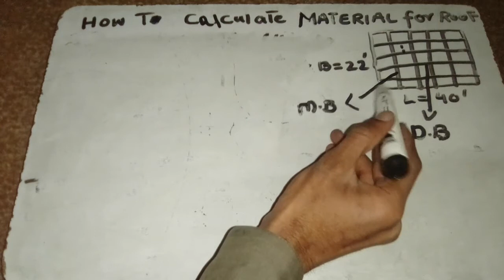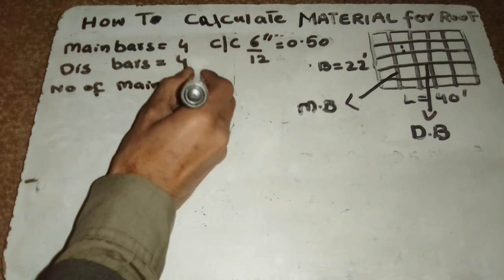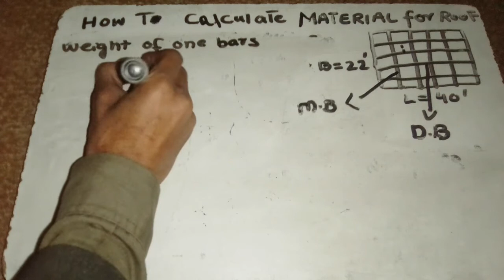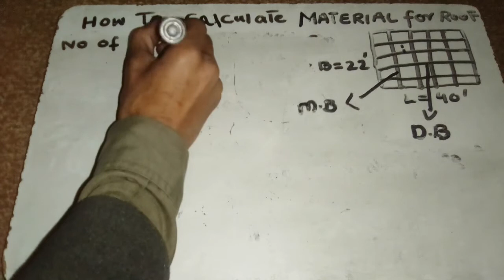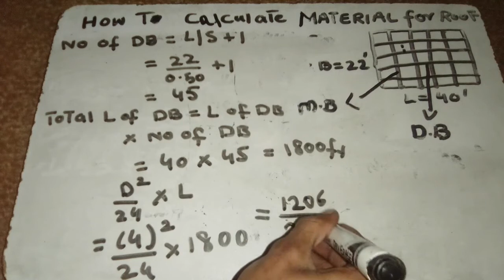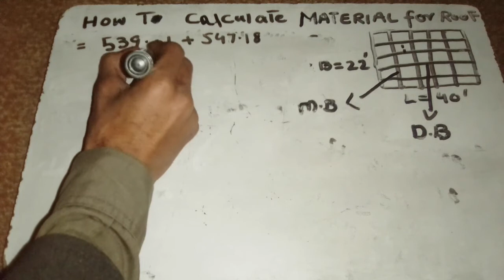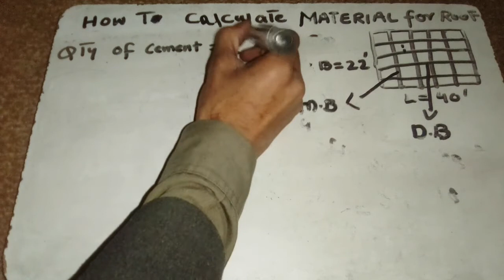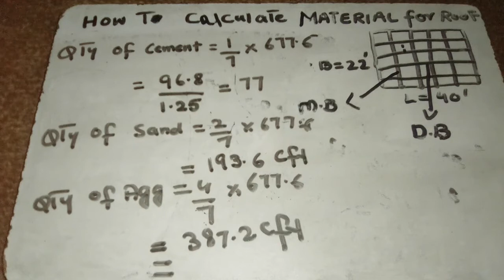How to Calculate Quantity of steel Cement sand Aggregate for Roof Slab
In this video I will tell you How to Calculate Quantity of steel Cement sand Aggregate for Roof Slab
engineer AdeelAkhter
how to calculate quantity of steel in slab
how to calculate quantity of cement sand and aggregate in concrete
how to calculate quantity of steel
cement calculation for rcc slab
cement calculation for slab
cement sand aggregate calculation for slab
how to calculate the quantity of steel bars in